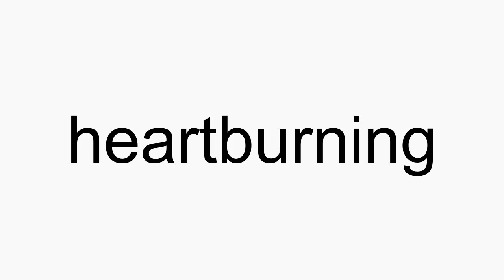How to pronounce heartburning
heartburning American English pronunciation. How to pronounce heartburning correctly. How to say heartburning in proper American English.